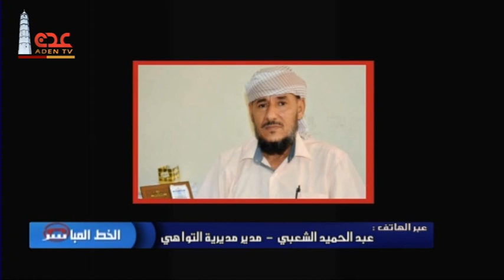قناة عدن الفضائية | الخط المباشر مع عبدالحميد الشعبي - مدير مديرية التواهي 12 03 2019